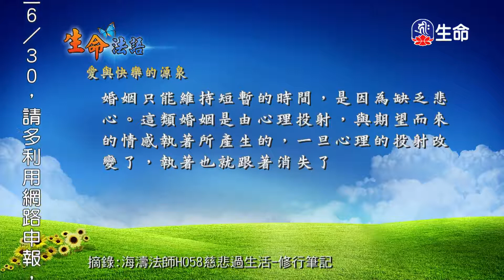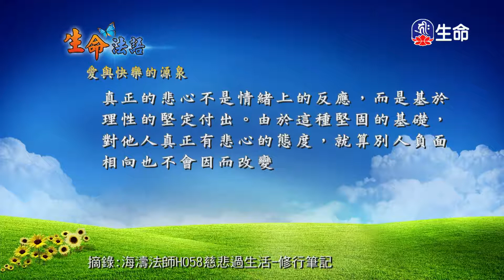生命法語(71)-1_生命法語(台語)_(lifetv_20200621_07:00)